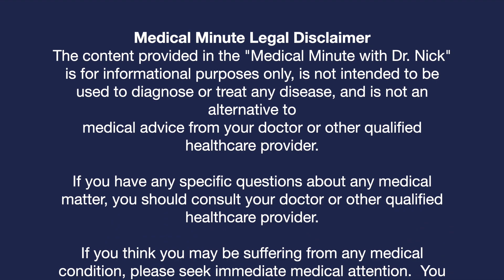Is Vaping Really Dangerous? What we know as of November 2019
Numerous news stories about vaping being unsafe, but how dangerous is it really?  In this Medical Minute, Dr. Nick Karr with Sinai Urgent Care in Dallas discusses the current thinking about the risks of E-cigarettes/vaping.